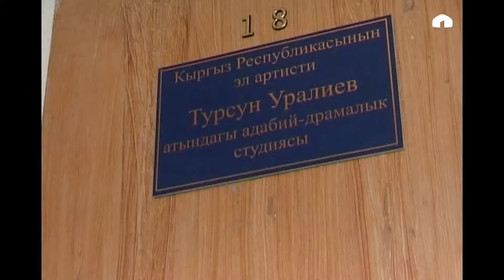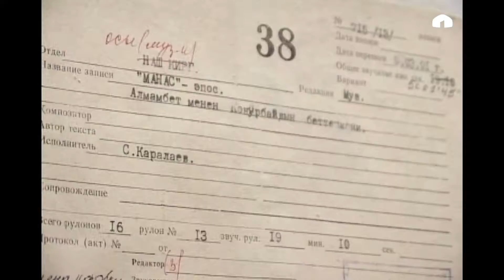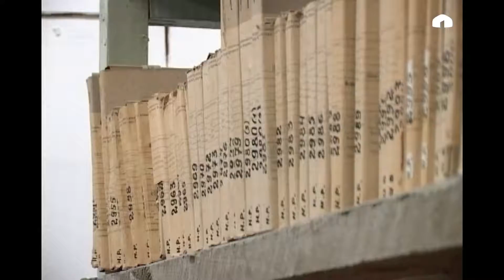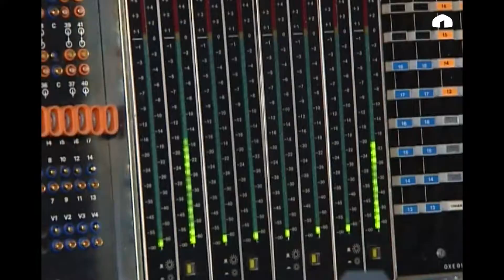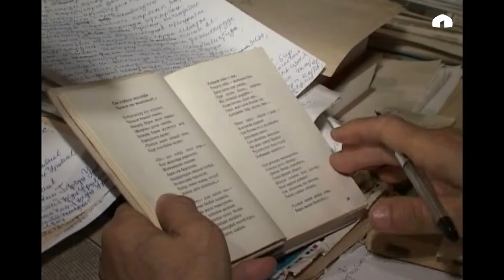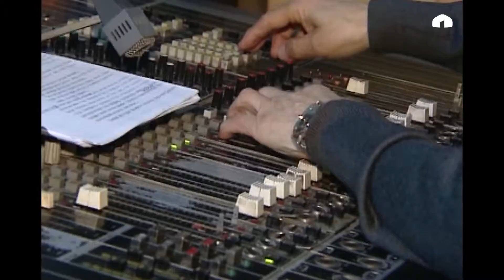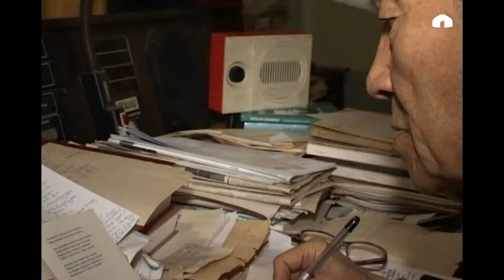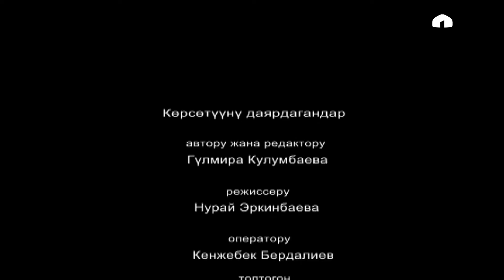Бейне: Кыргыз Республикасынын эл артисти Турсун Уралиев